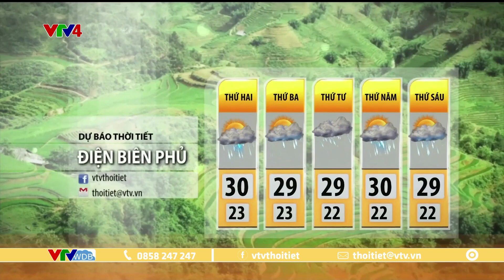Dự báo thời tiết du lịch 3 ngày tới từ ngày 11 đến ngày 13/9/2023 | VTVWDB